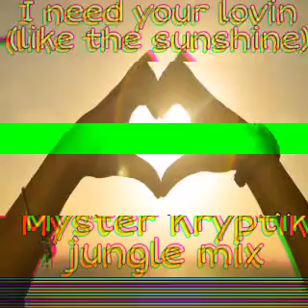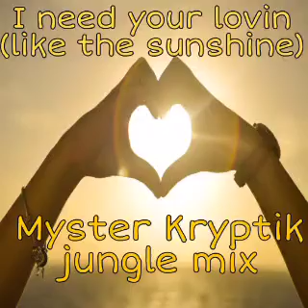I need your loving (like the sunshine) - Myster Kryptik jungle rmx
the home of Kryptik 🎶🎶💣💥🔥🔥🔥